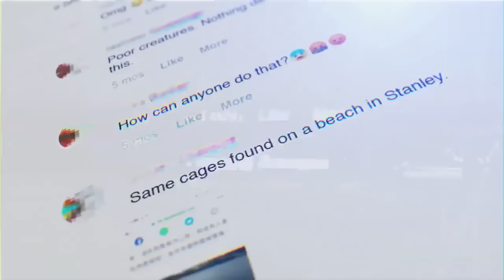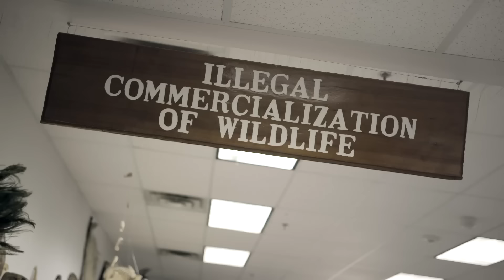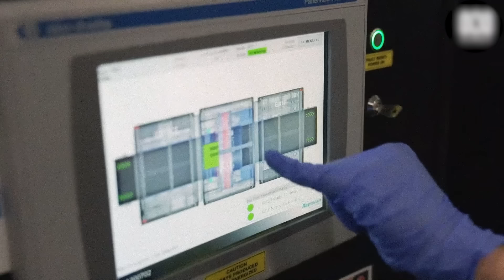Police Dog Runs to Suitcase at Airport – When The Cops Opened It, They Burst Into Tears!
At the busy corridors of Beirut International Airport, Officer Nasser and his four-legged partner Jim embarked on their routine patrol. Jim, a German Shepherd with a finely tuned nose, usually went about his duties calmly. However, on this particular day, an ordinary routine would transform into a mysterious story.